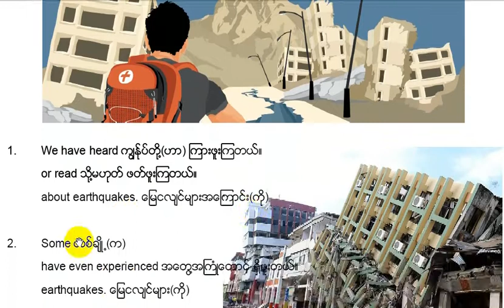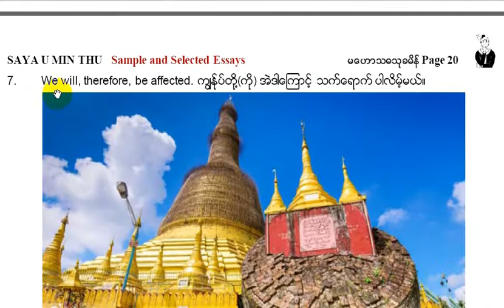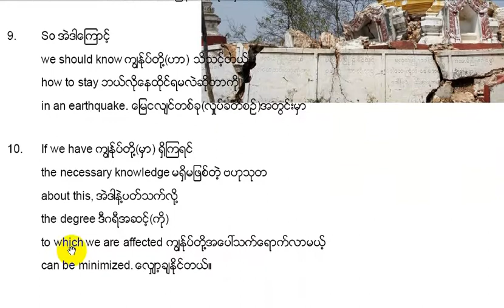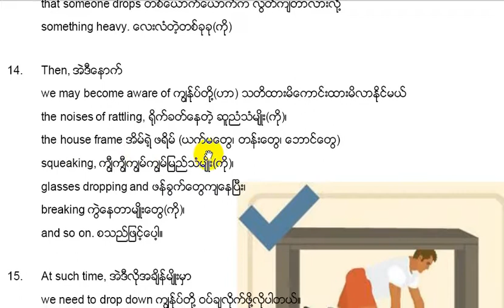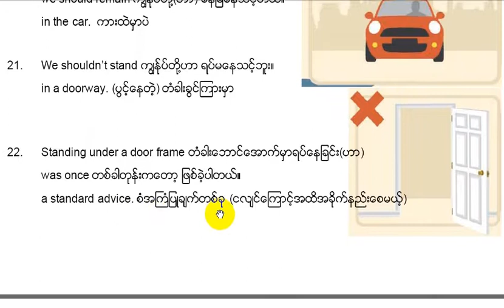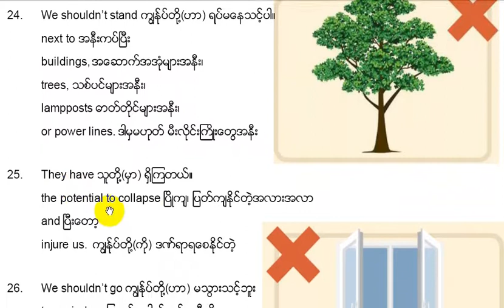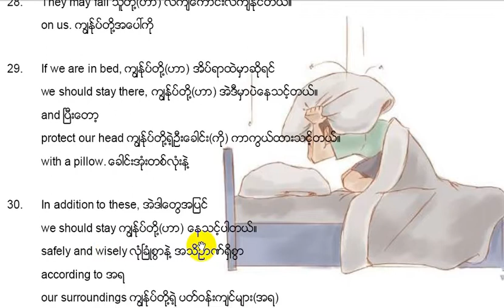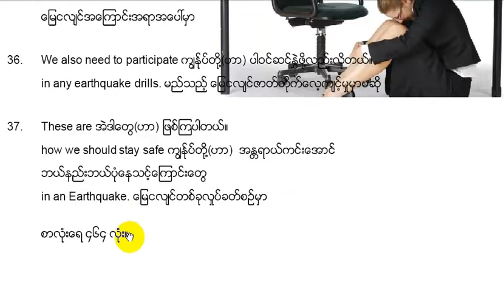01 Essay: How to Stay Safe in an Earthquake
How to Stay Safe in an Earthquake

We have heard or read about earthquakes. Some have even experienced earthquakes. Earthquakes last only a few seconds, but they can kill large numbers of people. Some major natural disasters like storms and floods, come with warning signs, allowing for preparation and escape. Earthquakes, on the other hand, happen immediately and with no warning. Our country, Myanmar, is in the impact zone. We will, therefore, be affected. And there have been violent earthquakes causing great damage in the history of Myanmar. So we should know how to stay in an earthquake.

If we have the necessary knowledge about this, the degree to which we are affected can be minimized. It all depends on how prepared we are for an earthquake. When an earthquake starts, we may not realize it at first. We may think that it is something else, for example, that someone drops something heavy. Then, we may become aware of the noises of rattling, the house frame squeaking, glasses dropping and breaking, and so on. At such time, we need to drop down immediately to the ground. If we are indoors, we must take cover under the nearest strong piece of furniture, like a table or desk.  We should stay indoors. Even though open outdoor spaces are safer than being indoors, falling objects can injure us as we try to move outside. If we are in a driving car, we have to stop it at the nearest clear, open area, away from buildings. Then, we should remain in the car.  We shouldn’t stand in a doorway. Standing under a door frame was once standard advice. But this is now out of date, as modern door frames become weaker than other frames of the house. We shouldn’t stand next to buildings, trees, lampposts, or power lines. They have the potential to collapse and injure us.  We shouldn’t go to a window, as glass may break and hurt us. Moreover, we must avoid standing next to bookshelves, cupboards, high cabinets, refrigerators, or other high shelves.  They may fall on us. If we are in bed, we should stay there, and protect our heads with a pillow. In addition to these, we should stay safely and wisely according to our surroundings and local conditions when an earthquake occurs.

As a saying; “Prevention is better than cure”, we should expect an earthquake and make some preparations before it. We’d better have a plan for the possible earthquake case. We’d better study what we have to do in this situation. We should store our emergency food, water, first aid kits, torch, whistles, and other necessary things. We should be educated and heighten our awareness on the earthquake subject. We also need to participate in any earthquake drills. These are how we should stay safe in an Earthquake.